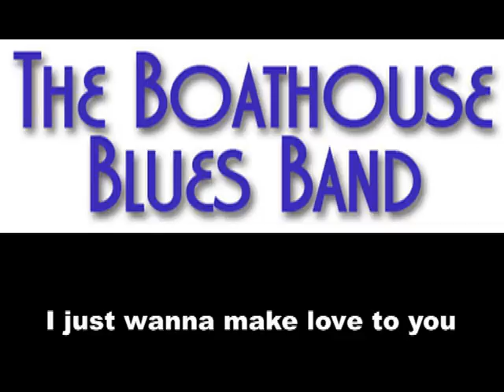I just wanna make love to you Boathouse Blues Band